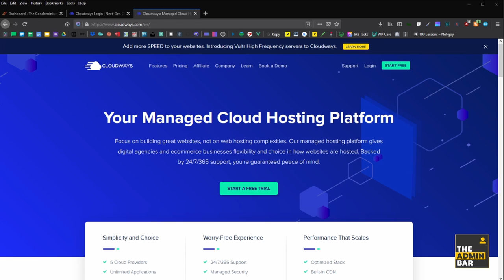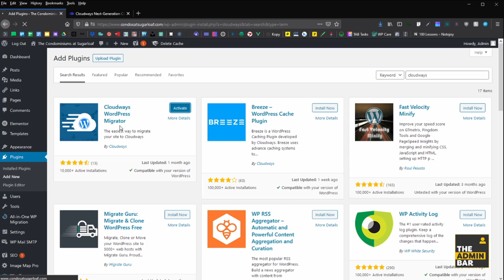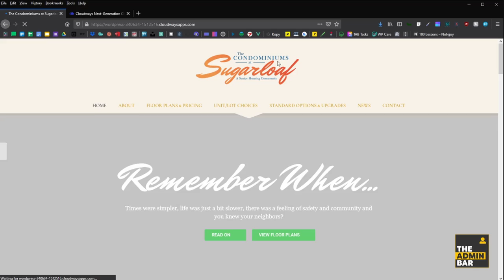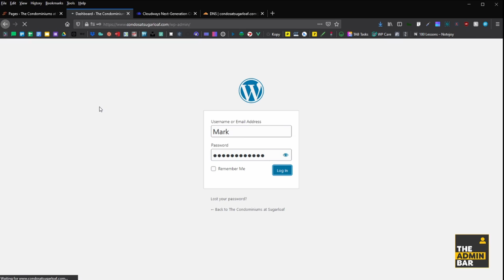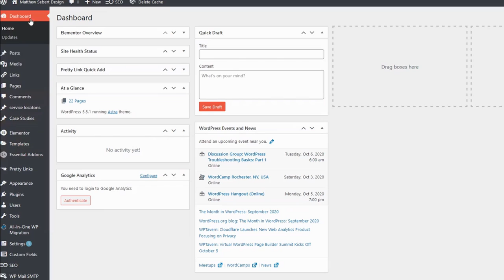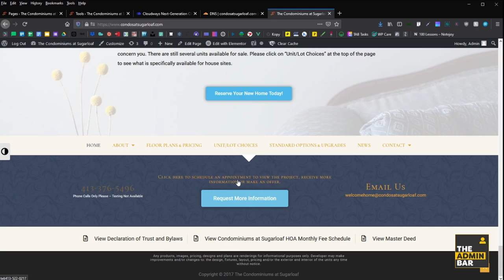cPanel to Cloudways WordPress Website Migration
Hey everybody! Matt from the admin bar here!

- - - Transcript - - -

I saw a couple of posts recently in The Admin Bar community wondering what the process is like when you're migrating a site that's hosted on a cPanel over to a host like Cloudways. So we're going to do just that!

We're going to migrate this site here that's currently on GoDaddy over to Cloudways as the GoDaddy resources just aren't there for the price. The first thing you'll want to do is log into Cloudways. I've already set up a new application that we'll be migrating the site over to. Once this loads we're going to get into that new install. So we've got the new Cloudways URL.

So we're going to install the Cloudways migration plugin on the old site. If you search for Cloudways you should be able to find their migration tool... right here... you can also find this in your Cloudways account inside your application under Migration Tools, save to your desktop or wherever and install it from there. For this we'll install it right from the repository. Click install, then activate it. Once it's activated it should redirect you to the migration settings. If you need to find this, it's on the left sidebar under Cloudways Migrate. First you'll enter your destination URL which is the new applications' URL.. this guy right here. The database name is found here.

Paste that in, copy your IP address and bring that over, then the SFTP username is next - this you'll need to set up with a username and password. Once that's done, go ahead and copy and paste them into the migration settings page. paste that in and paste the password in.

Then check the agree box and hit migrate.

A new window will open to validate your details. This can take a little bit of time or a lot depending on the size of your site and server speeds...Since this can take a bit of time, we'll come back once it's all finished.

And it's finished! This is the screen that will show up once it's finished. you can visit the migrated site which will bring you to the Cloudways app URL version. Log into the back end of this site, we're still on the Cloudways app URL and we're going to make a small change on the migrated site so when we change the DNS records we'll be able to see that the new site is indeed live.

So I'm going to open up the home page and make fairly minimal change like adding an exclamation mark on the new site and update it. The next step is to head over to Cloudways and open the domain management page to change the primary and secondary domains.

Then we'll head back to the access details to snag the IP address and swap out the old with this new one. This will log you out of the migrated site, so sign back in and open the site in an incognito window to check that the small change to the page is visible.

You may notice that you now have an SSL error on your site which is most likely going to be a mixed content error. This is a super simple fix.

If you're using Elementor, head over to Elementor tools found on the left side bar of the back end and click on replace url. Paste the old Cloudways app URL on the left and the URL of your new site on the right and click replace url. 827 rows affected so it's swapped out those old URLs with the real domain which will fix your mixed content error along with any on page links that didn't swap over during the migration.